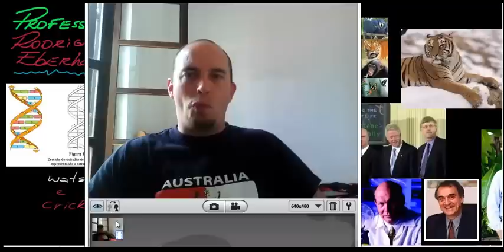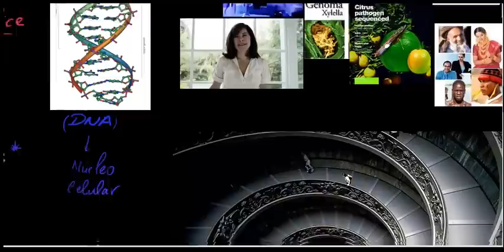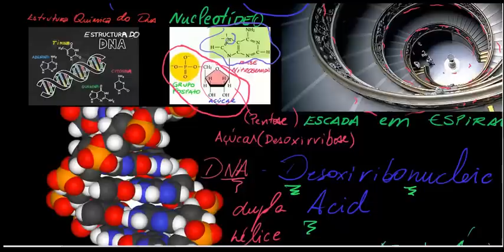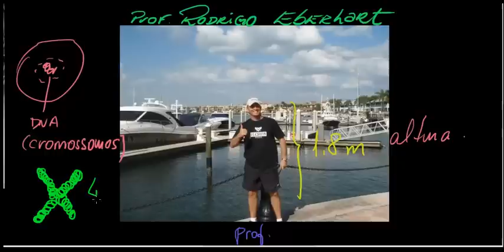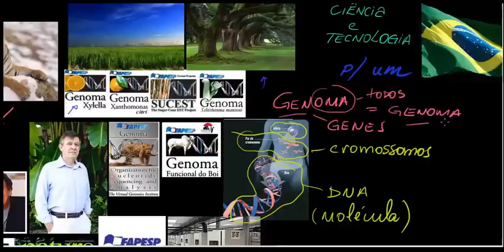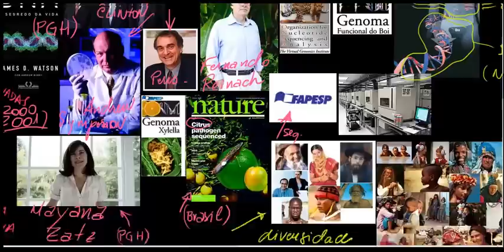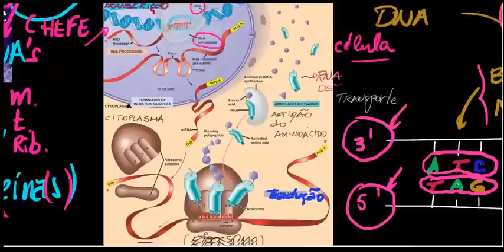DNA Molécula da Vida Rodrigo Eberhart Tera Vestibulares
Professor Rodrigo Eberhart | TERA VESTIBULARES

DNA aula de Biologia Medicina  Rodrigo Eberhart  Tera Vestibulares